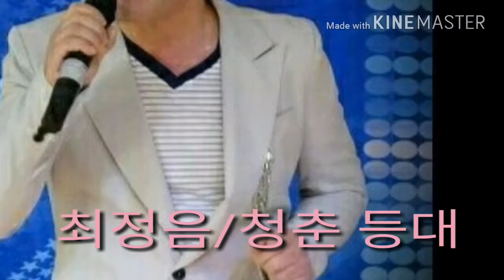♬가수:최정음/청춘 등대(손인호)♬